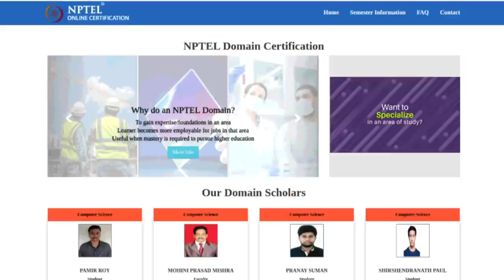NPTEL Domain Certification